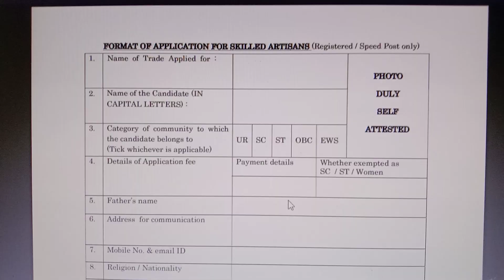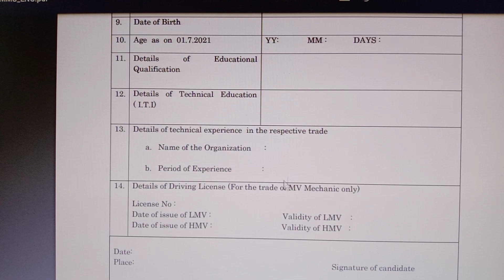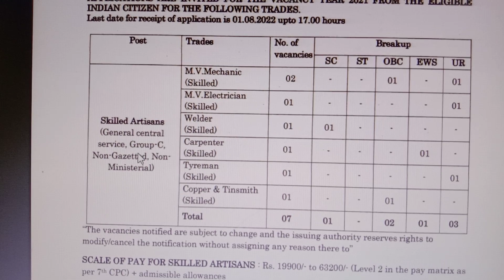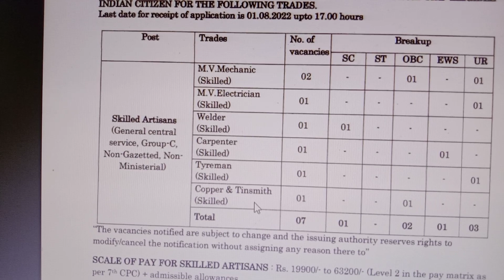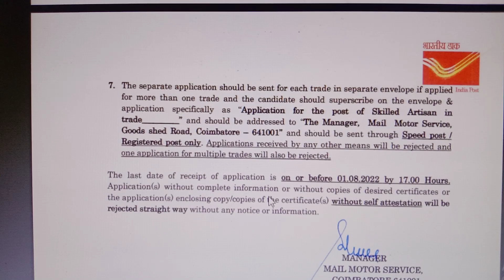போஸ்ட் ஆபீஸ் வேலைவாய்ப்பு 2022 | தமிழக அஞ்சல் துறையில் வேலை 2022 | Tamilnadu post office jobs 2022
போஸ்ட் ஆபீஸ் வேலை 2022 | Post Office Jobs 2022 in Tamilnadu |TN Post Office Job 2022 | Job Vacancy